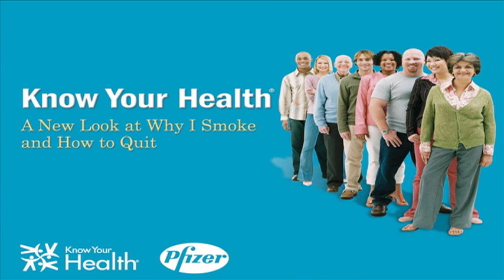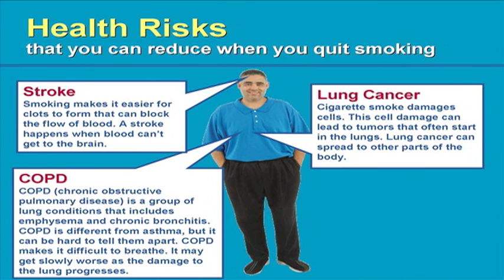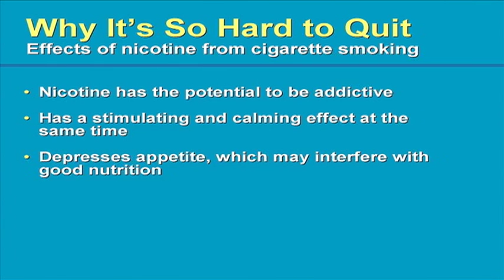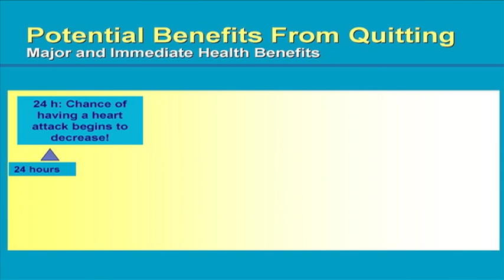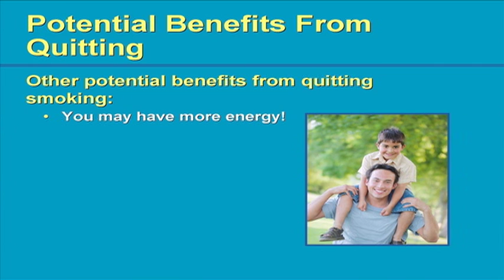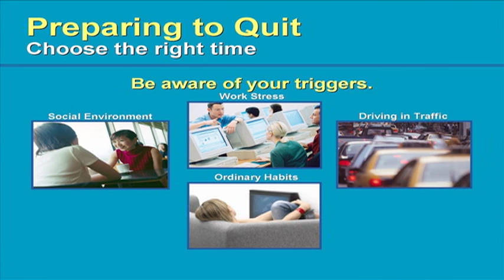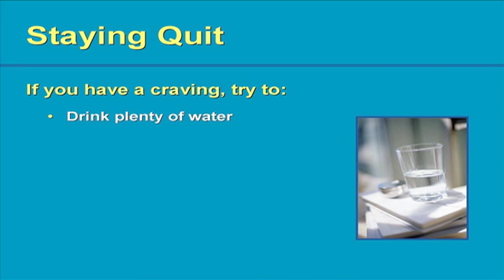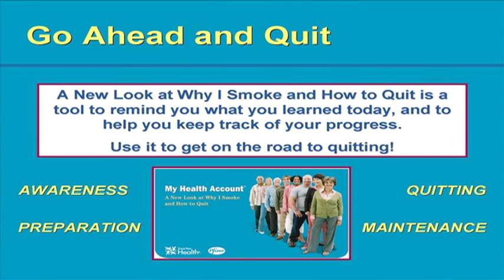Know your health-quit smoking.mov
This video contains the a presentation for "Know Your Health, A New Loot at Why I smoke and How to Quit" program- SFCC Wellness